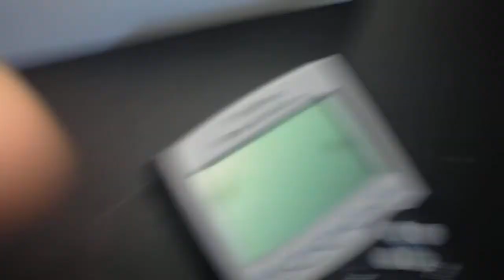Kid Gets Hit in the Face with a Heavy Metal Spring in Horrible Science Fail!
The idea was a good one...we needed the spring constant of this VERY tough spring.  Simply standing on it was not producing observable compression.  So, Dillon decided to land on the dang thing.  In this particular attempt, the spring shot DIRECTLY at the eyebrow of his lab partner (the amazing Sam Berg), where it drew blood.  So if you're filming something awesome in science class, wear a face shield.